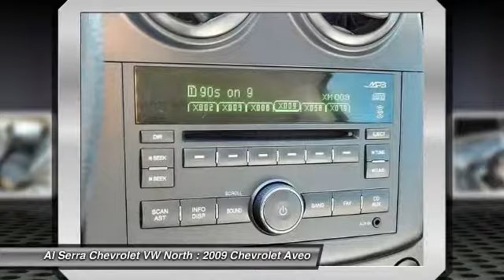2009 Chevrolet Aveo Colorado Springs, Denver, Castle Rock 8150A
2009 Chevrolet Aveo 1LT

CarFax ONE Owner! Maybe not a little old lady that only drove it to church, but one person that took care of this Aveo. It has some great features like. Your quest for a gently used car is over. This beautiful-looking 2009 Chevrolet Aveo has only had one previous owner, with a great track record and a long life ahead of it. What a perfect match! This great Chevrolet Aveo is available at the just right price for the just right person - You! It is nicely equipped with features such as Clean Carfax. Mechanically inclined?! If you are, or know someone that is mechanically inclined then this Aveo is for you! We are selling it AS IS for what we believe we will get at the auction making this is a great deal. For more information or vehicles like it, stop by Al Serra North today. We are just north of the Chapel Hills mall behind Walmart in the Chapel Hills Auto Mall.